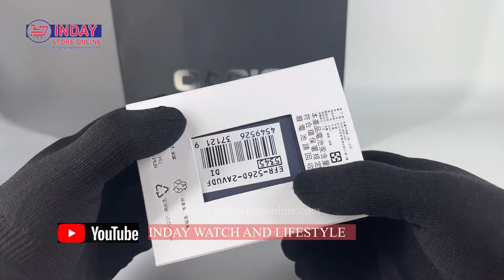Unboxing Edifice EFR-526D-2A New Arrival